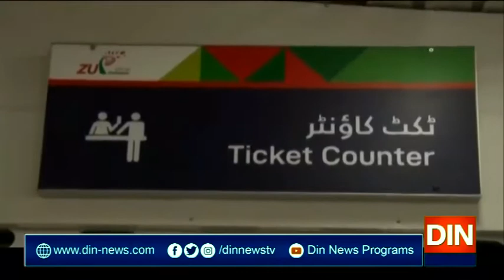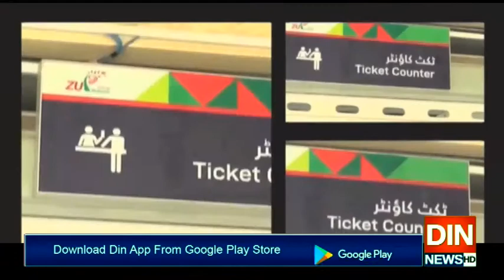کُفر ٹوٹا خُدا خُدا کرکے،6 ماہ کا منصوبہ بالآخر 3 سال میں مکمل